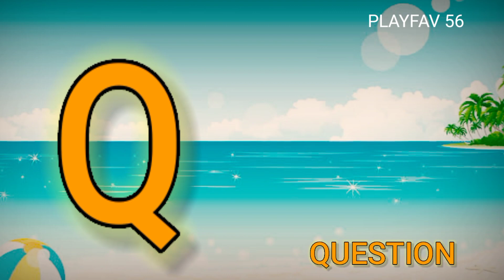a for angel#abc#abcd#phonics_song with one word#kidslearning#nurseryrhymes#letter#alphabetabcd